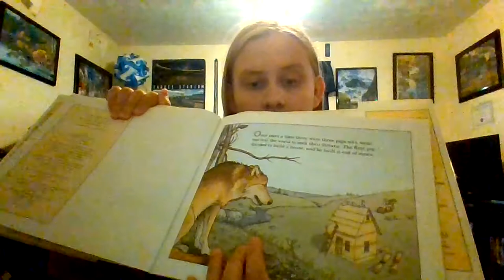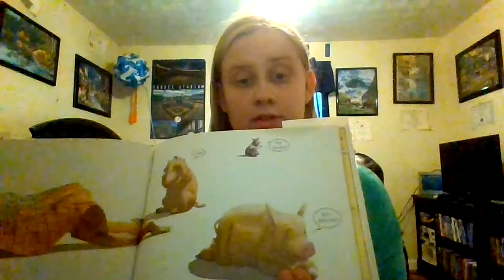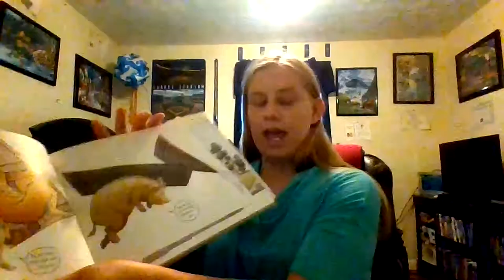Book Review | The Three Pigs By David Wiesner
My book review of The Three Pigs by David Wiesner. I review elements such as a summary of the book and illustrations, a critical evaluation, a literary element, and a teaching idea.